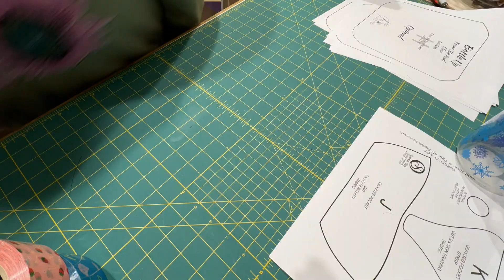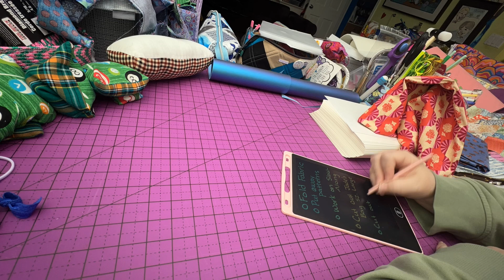On Saturdays, I Sew! October 19th - Vaccine recovery day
Today I worked on putting vinyl transfers on boards (I gotta Always Be Crafting after all), and then I cut out a PDF pattern that I had printed, but first I reenforced the paper with cute packing tape. I did eventually get to do some sewing, after I did some cleaning first.